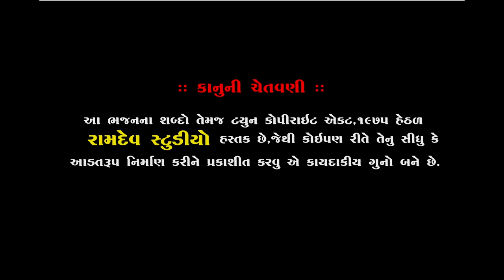ભુપેન્દ્ર મહારાજ & રામદાસ ગોંડલીયા ||જુગલબંધી||ભજન ના ભરોસે રહેજો ||નેજા ઉત્સવ ૨૦૧૯ ||Ramdev studio